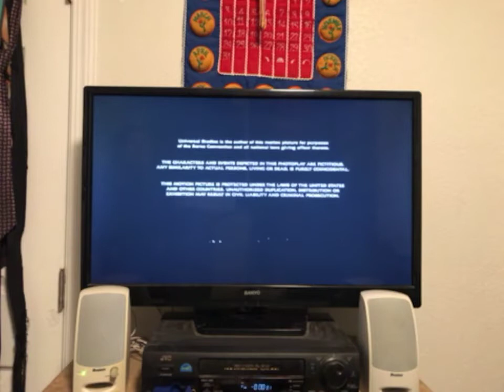Closing To Bridesmaids 2011 Blu-ray (Theatrical Version)